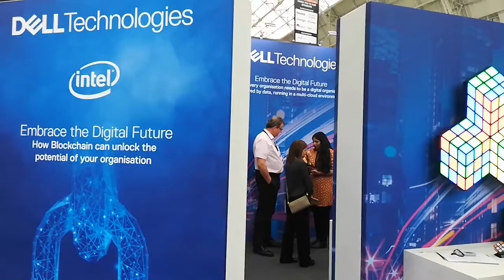TECHNOLOGY: IoT, Blockchain, AI & Big Data, Cyber Security & Cloud Expo in London 2019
New technology, hard and software, useful seminars in different fields such as Internet of Things, Blockchain, AI & Big Data and Cyber Security & Cloud were brought for the experts on display  to the Technology Expo at Kensington Olympia, London 2019